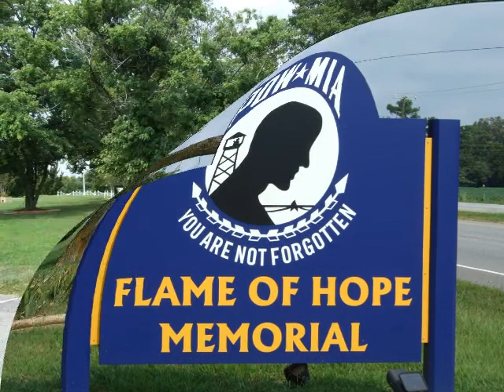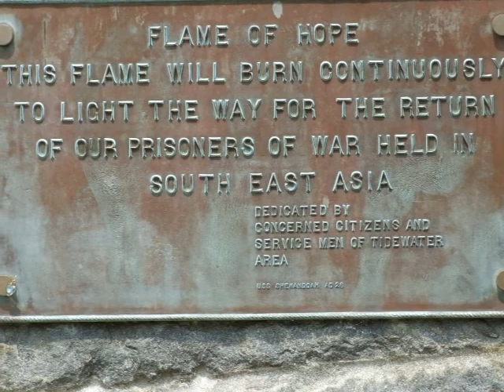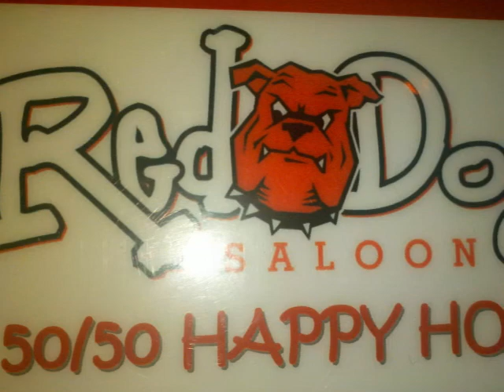My Vacation Sept 2013 Part 3